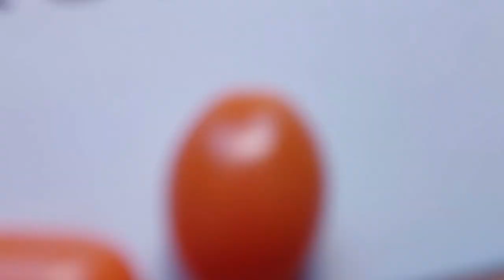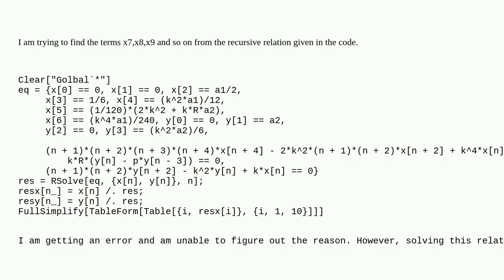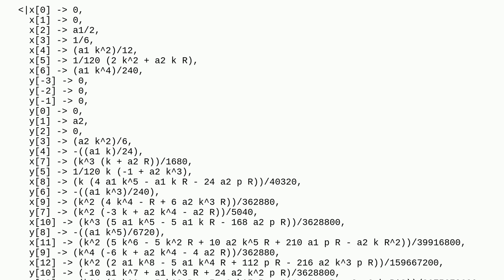Mathematica: Recursion not working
Recursion not working

A special thanks goes out to the community

  difference-equations